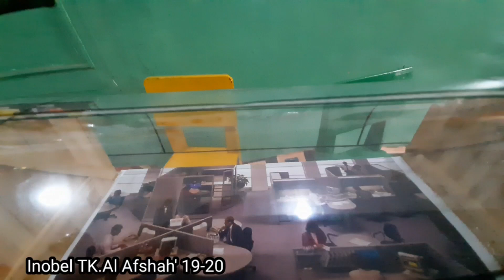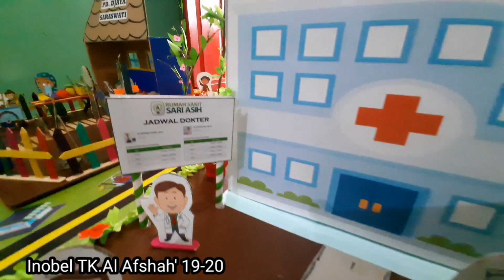Inobel TK Al Afshah'19-20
inovasi pembelajaran pada anak-anak usia dini.